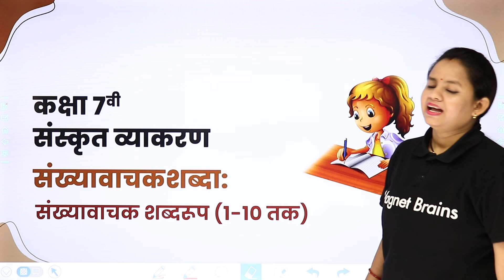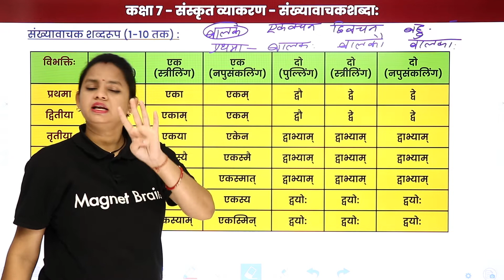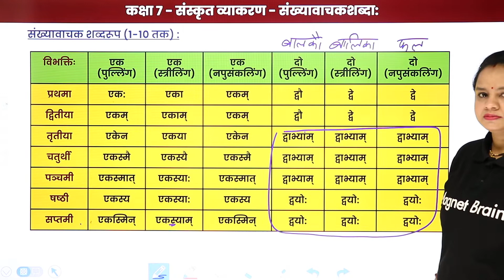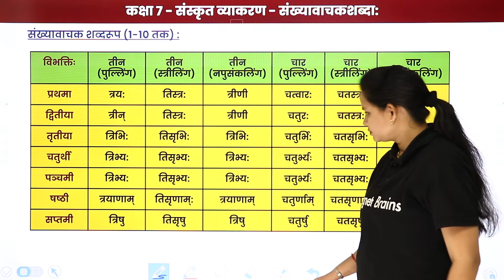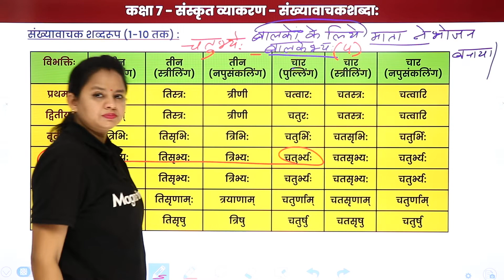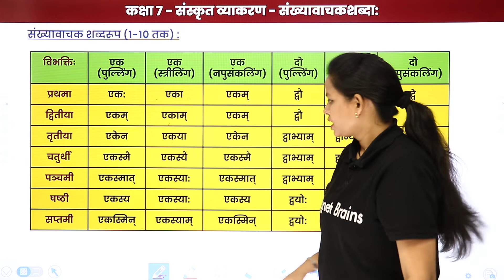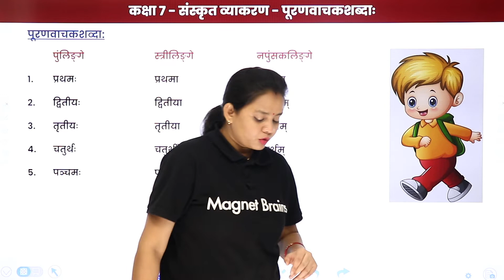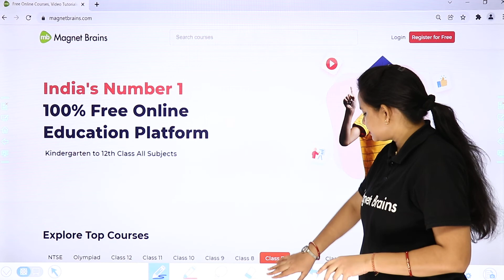Sankhya Vachak Shabd | संख्यावाचक शब्दरूप 1 to 10 | Class 7 Sanskrit Grammar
✔️ Class: 7th
✔️ Subject: Sanskrit Grammar
✔️ Chapter: संख्यावाचकशब्दा:
✔️ Topic Name: Sankhya Vachak Shabd | संख्यावाचक शब्दरूप 1 to 10 | Class 7 Sanskrit Grammar
✔️ Topics Covered in This Video: Sankhya Vachak Shabd (संख्यावाचकशब्दा:), संख्यावाचक शब्दरूप (1-10 तक) एवं पूरणवाचकशब्दाः From Class 7 Sanskrit Grammar has been discussed in the video.
00:00  संख्यावाचक शब्दरूप / Sankhya Vachak Shabd
00:55 संख्यावाचक शब्दरूप (1 to 10) / Sankhya Vachak Shabd (1 to 10)
30:48 पुर्नवाचक शब्द / purnavaachak shabd